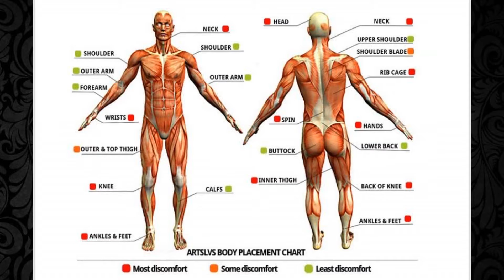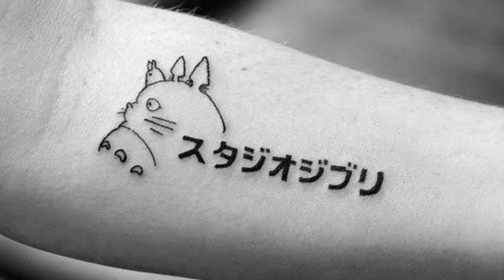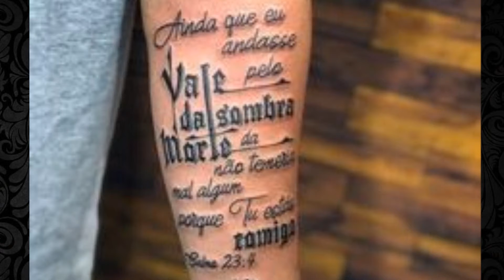TATUAJES según tu forma de ser / Golden Tattoo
✔️No dejes de ver este video si quieres saber que tatuaje tienes que hacerte de acuerdo a tu forma de ser

también te invitamos a ver estos videos

Somos Golden Tattoo y tenemos pasión por la tinta y también por los piercings.

✔️SI ESTAS INTERESADO EN INICIARTE EN EL MUNDO DEL TATUAJE Y APRENDER A TATUAR, INSCRÍBETE EN EL CURSO ONLINE DE TATUAJE ¡¡LO RECOMENDAMOS!!:

Reaccionando a TATUAJES para HOMBRES tipo manga